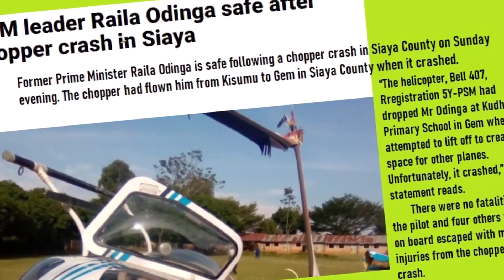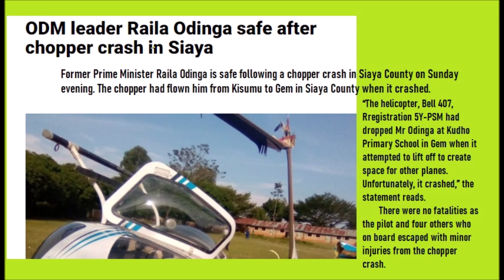A Raila In Oscar Sudi's Living Room: NOT What Most Think | Kenya Politics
It was a visit that left many in shock. That is those who do not know that the Odinga's and Sudi's are close family friends, a friendship that has survived all kinds of bitter political rivalry. A bond that has been kept secret and known only to a few insiders. So why publicize it now with the current political temperature over the BBI and handshake? Folks, Kimeumana...
Current OFFER (Almost ending) Weekly Intelligence Briefings
ONE FULL year's subscription to my Weekly Intelligence Briefs/club1999 for ONLY $38.99 Or Kshs 3,899. And then shoot me an email or text your email to 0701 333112 for faster service.
P.S. Remember to text me your email immediately after making payment.
OR
LIFE membership to both my Weekly Intelligence Briefs/club1999 (never pay again) for only $59.99 or Kshs 5,999.
And then shoot me an email or text your email to 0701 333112 for faster service.

Introducing ONE months subscription to WIB/club1999 for only $9.95 (Kshs 995).
AND one issue of WIB at $3.99 (Kshs 399) - NO BACK ISSUES.